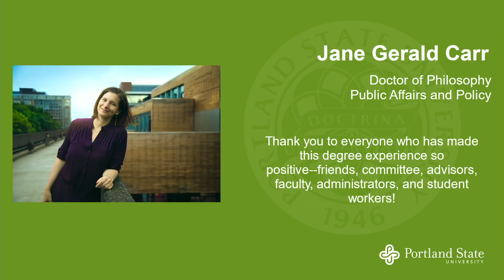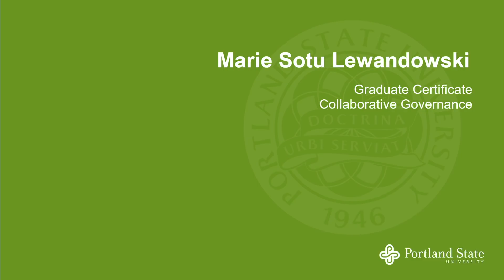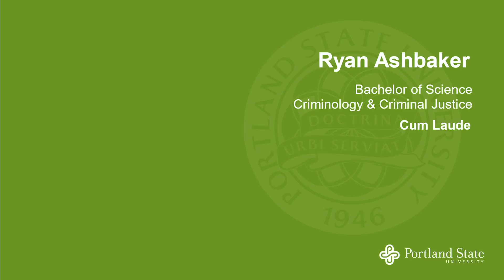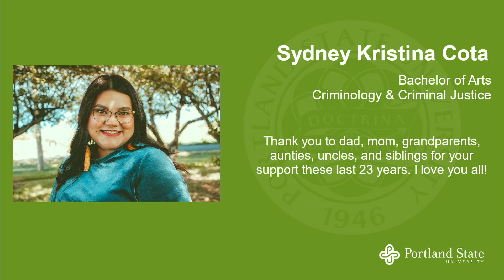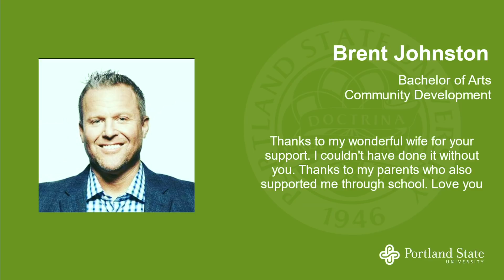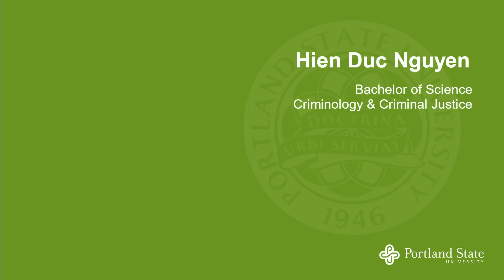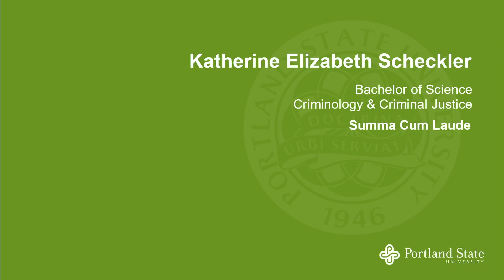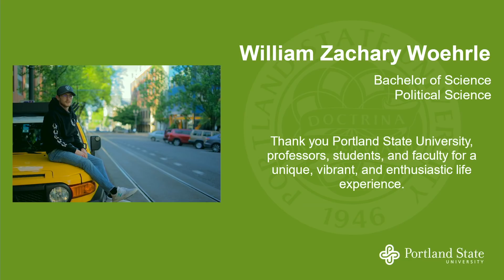College of Urban & Public Affairs Conferral of Degrees 2020